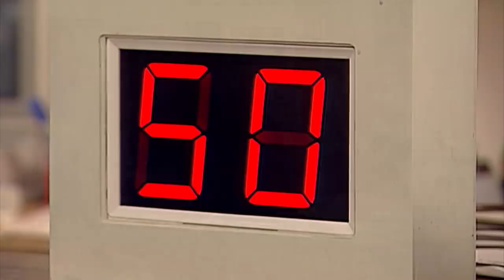AMBULANCE Bean | Funny Clips | Mr Bean Comedy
Mr Bean needs medical attention so visits the hospital!